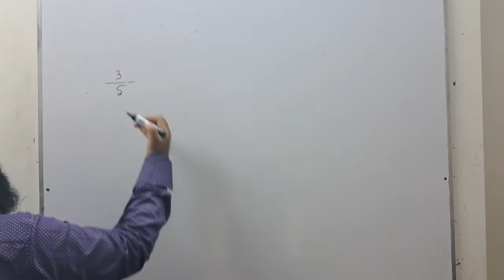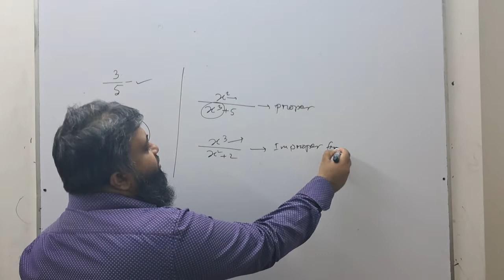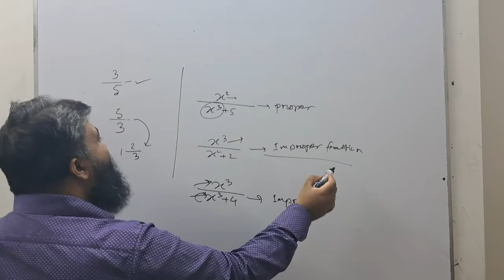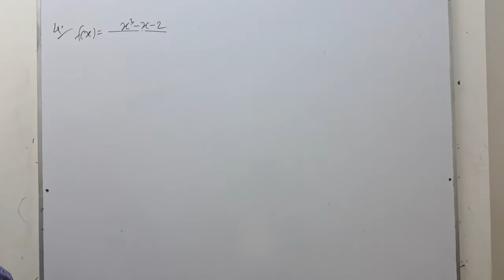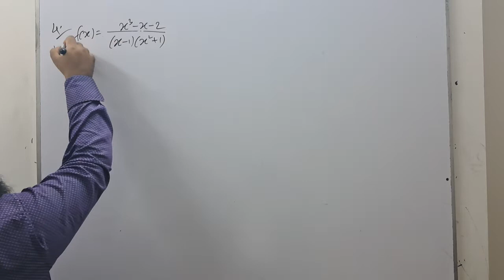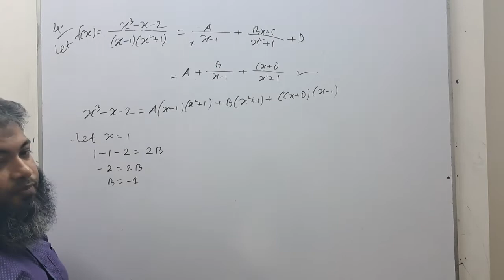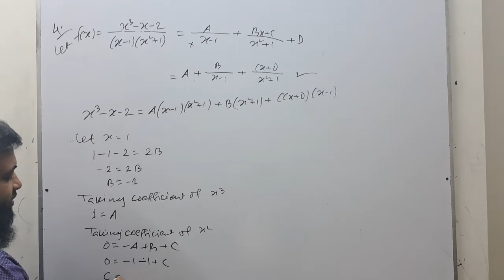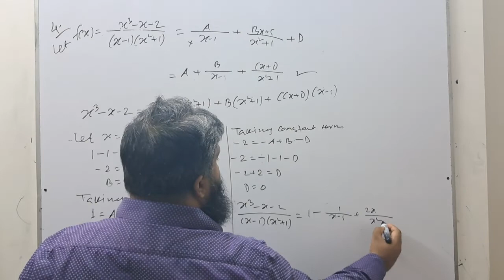P3 PARTIAL FRACTION LEC- 2.3 PATTERN 4